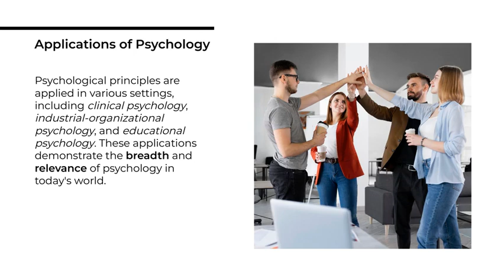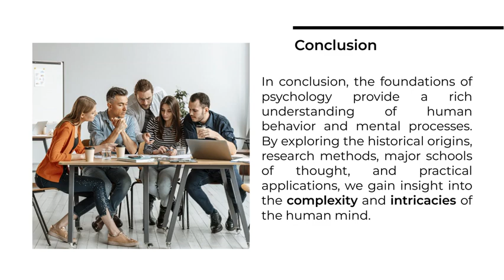B. Sc. Psychology